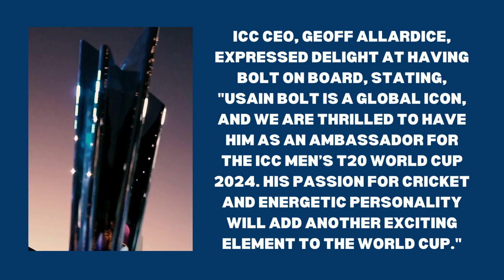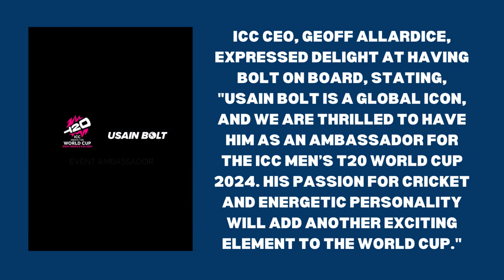Usain Bolt Named Ambassador for ICC Men’s T20 World Cup 2024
The International Cricket Council (ICC) has officially appointed UsainBolt as the ambassador for the ICC Men’s T20WorldCup2024.